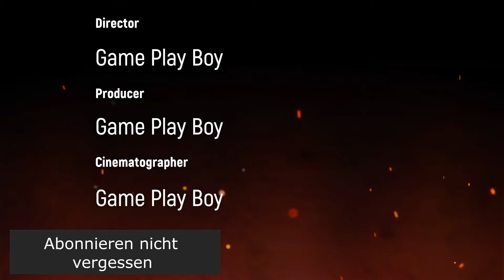Yu-Gi-Oh GX Aster Vs Jaden #012 was Für eine Combo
Mit dieser Combo hat Jaden  nicht gerechnet